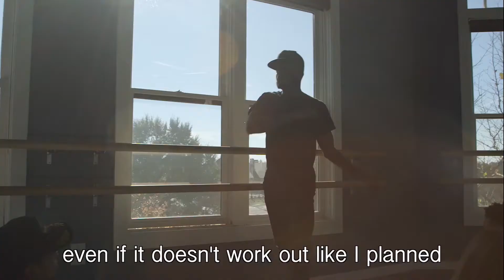"Puzzled" Kidstown at Home (Preteen) April 10th, 2022.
It is our second week of our April Kidstown at Home videos for our preteen kids in 4th-5th grade! We are learning about "Puzzled" and how to have Hope!